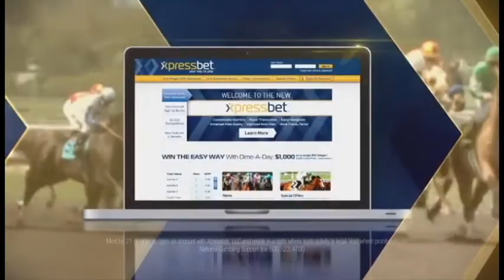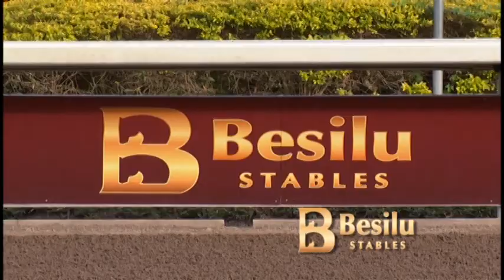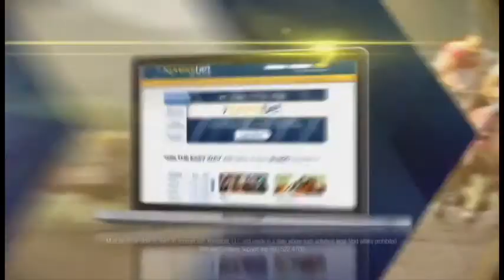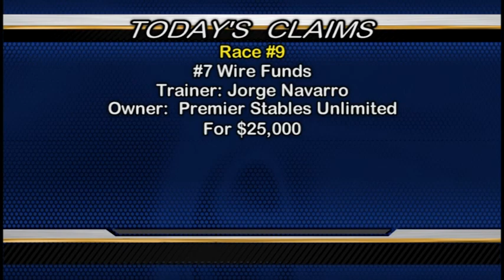Replay Show for Friday Dec 6